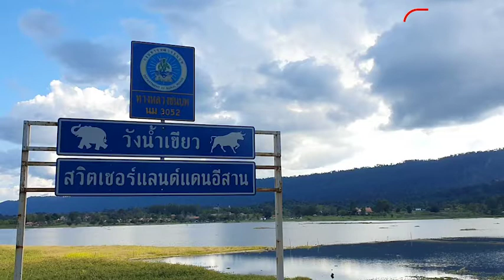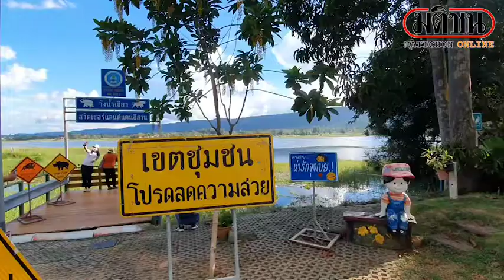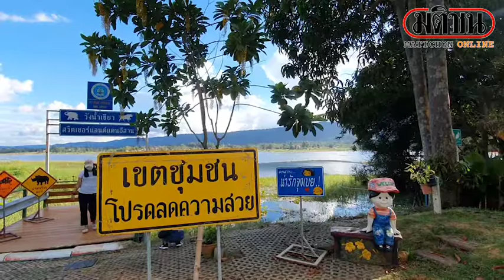เปิดจุดท่องเที่ยวแห่งใหม่ ทุ่งหญ้าเขาแผงม้า วังน้ำเขียว ต้อนรับลมหนาว : Matichon Online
นครราชสีมา – ผู้สื่อข่าวรายงานว่า ที่บริเวณริมถนนตรวจการเขตป่าไม้ บ้านคลองทราย ต.วังน้ำเขียว อ.วังน้ำเขียว จ.นครราชสีมา มีนักท่องเที่ยวที่ขับรถสัญจรผ่านไปมา เพื่อเดินทางไปชมกระทิง ณ จุดสกัดเขาสูงเขาแผงม้า ต่างอดใจไม่ได้ต้องหยุดรถแวะลงไปเก็บภาพไว้เป็นที่ระลึก กับทุ่งหญ้าที่ออกดอกสีขาว สีแดง สีม่วง เต็มพื้นที่กว่า 100 ไร่ โดยทุ่งหญ้าแห่งนี้มีความสวยงามเป็นอย่างมาก และอยู่ติดถนนเดินทางได้สะดวก โดยจะมีความสวยงามมากในช่วงแสงสุดท้ายก่อนพระอาทิตย์จะลาลับขอบฟ้า และแสงแรกที่พระอาทิตย์ขึ้นในรุ่งเช้า

โดยสถานที่เป็นเส้นทางที่พึ่งตัดใหม่ โดยใช้งบประมาณขององค์การบริหารส่วนจังหวัดนครราชสีมา และได้รับอนุญาตจากกรมป่าไม้ โดยเป็นแนวเขตของกรมป่าไม้ สองข้างทางจะมีไร่ข้าวโพด และสามารถเดินทางไปยังจุดชมฝูงกระทิงป่าได้ด้วย

นายพงษ์เทพ มาลาชาสิงห์ ประธานชมรมส่งเสริมการท่องเที่ยวอำเภอวังน้ำเขียว เปิดเผยว่า ทุ่งหญ้าแห่งนี้ถือเป็นแหล่งท่องเที่ยวทางธรรมชาติแห่งใหม่ของวังน้ำเขียว โดยก่อนหน้านี้ ทุ่งหญ้าระเริง ก็เคยได้รับความนิยมจากนักท่องเที่ยวทั่วสารทิศเข้าเยี่ยมชม จนกระแสการท่องเที่ยวชุมชนในตำบลระเริง

. โด่งดังไปทั่ว มาในปีนี้ ก็มีทุ่งหญ้าเขาแผงม้า บ้านคลองทราย อีกแห่ง ที่พึ่งมาค้นพบ และสวยงามไม่แพ้ทุ่งหญ้าระเริง จึงอยากเชิญชวนนักท่องเที่ยวมาถ่ายรูปเป็นที่ระลึกในช่วงนี้ ซึ่งอากาศก็เย็นสบาย และยังช่วยกระตุ้นเศรษฐกิจการท่องเที่ยวชุมชนวังน้ำเขียวที่ซบเซากลับมามีชีวิตชีวา อีกครั้ง.